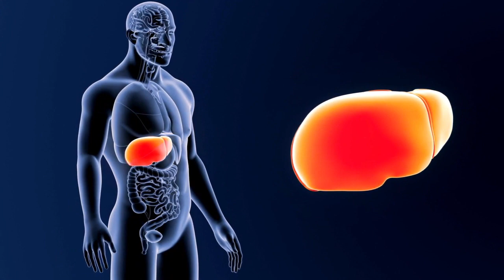మీ దగ్గర ఉన్న విలువైన ఆస్తి ఏమిటో చెప్పే కథ ! | Inspirational Story | TALRadio Telugu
ఆస్తి కేవలం డబ్బు రూపంలోనే ఉండదు. నిజానికి అంతకంటే విలువైన వనరులు మన దగ్గర ఉన్నాయి. సమయం, ఆరోగ్యం… ఇలాంటి వెలకట్టలేని సంపద మనిషి సొంతం. ఈ విషయాన్ని నిరూపించేందుకు ఓ కోటీశ్వరుడు ఏం చేశాడు. తన మాట విని వచ్చిన జనాలకు ఏం చెప్పాడు…. తెలియాలంటే ఈ చిన్న కథ వినండి! మన జీవితాల్ని ప్రభావితం చేసే ఓ విలువైన సూచన ఇందులో ఉంది.

Many believe that the currency that can be counted is the biggest economic force. However many valuable resources like time and health are much more valuable than the materialistic wealth. A millionaire tries to prove this in an unique and practical manner. Here is his interesting story. Watch out.

Script & Voice: Geetha